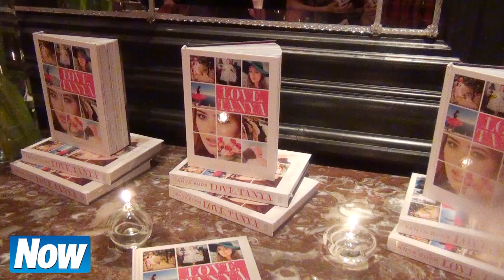Inside Tanya Burr's book launch with Caspar Lee, Jim Chapman and Joe Sugg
We couldn't hang out with Tanya Burr, Jim Chapman, Joe Sugg, Caspar Lee, Marcus Butler etc without filming it all for you guys, could we?!

Love by Tanya Burr is out Jan 29

For all exclusive interviews and all the latest celebrity gossip,